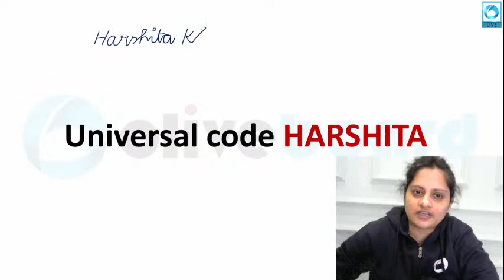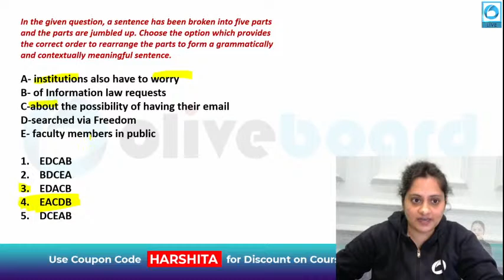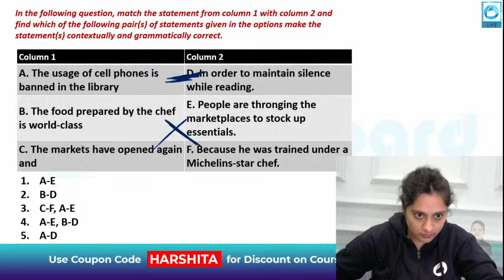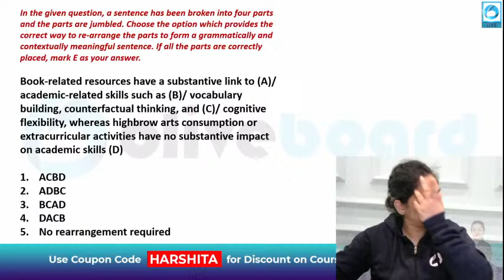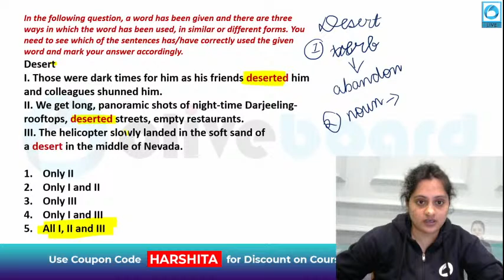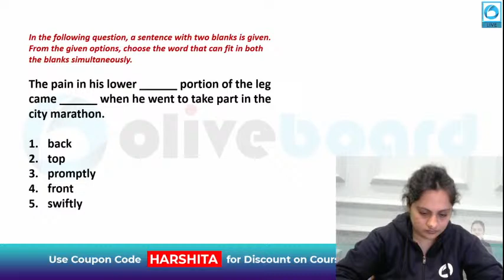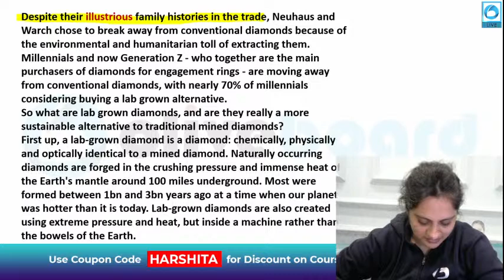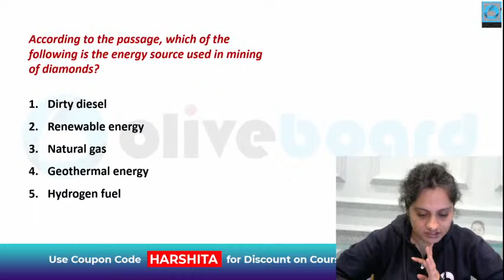RBI Assistant English 2022 | 30 Day 30 Mock | Target 30/30 | Mock - 11 | Harshita Ma'am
RBI Assistant English 2022 | 30 Day 30 Mock | Target 30/30 | Mock - 11 | Fastest Approach Ever | RBI Assistant Mock Test 2022 | RBI Assistant English Mock Test 2022 | Harshita Ma'am